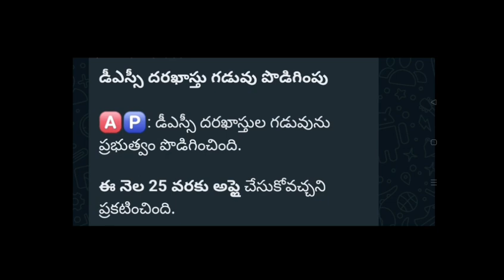AP DSC 2024 ! BREAKING NEWS! APPLICATION DATE EXTENDED !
Description